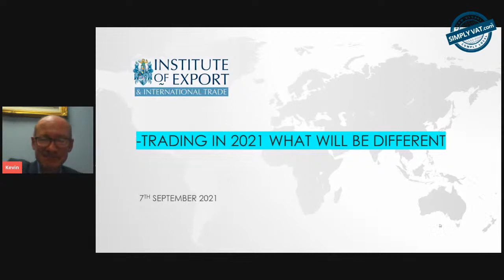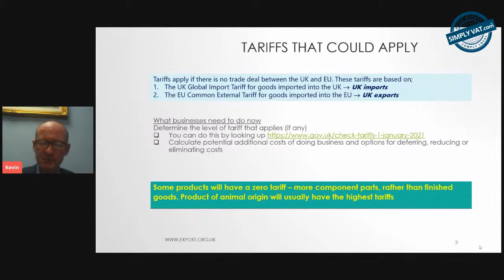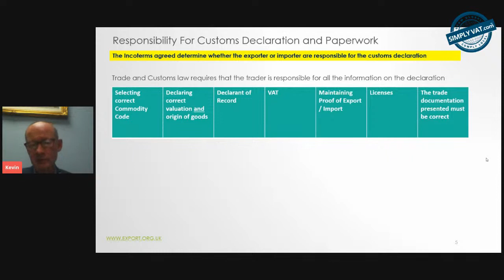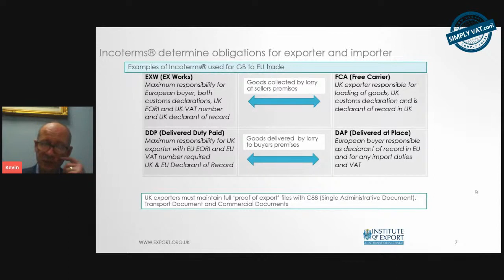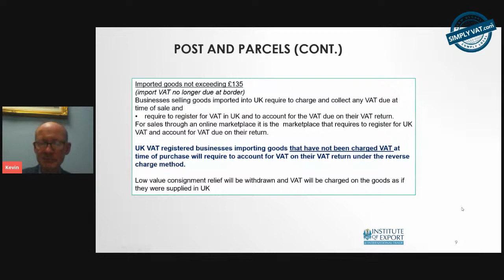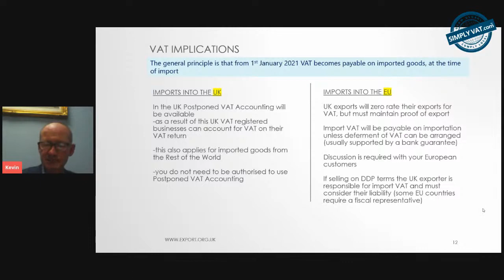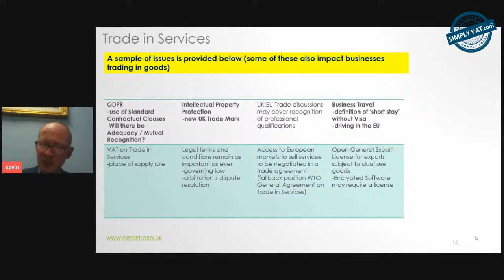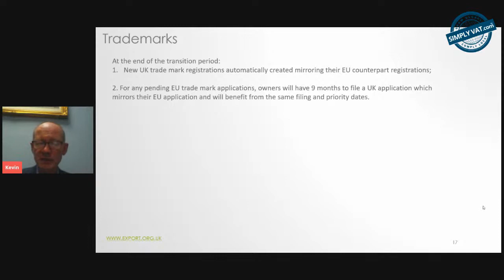Brexit Bootcamp Day 1: Working out Customs and Logistics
Start preparing your supply chain by understanding what to expect at the UK / EU border as we discuss importing and exporting. Having a smooth logistics operation will be key to ensuring you get your products where they need to be, when they need to be there.

For more helpful information on post-Brexit business, sign up to our other days

Hosted by SimplyVAT.com
Have you got more questions?

The Speakers:

Kevin Shakespeare - The Institute of Export and International Trade